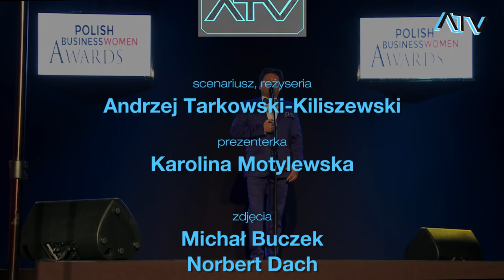(odc.87) V Gala Polish Business Women Awards - Relacja długa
odc. 87  Warszawa w Obiektywie produkcji Telewizji ATV sp.z o.o., -  Relacja z V Gali Polish BusinessWomen Awards - Relacja